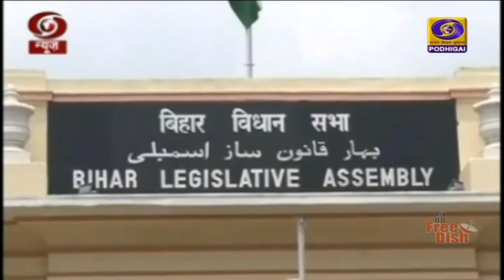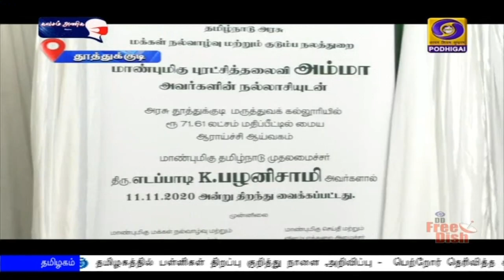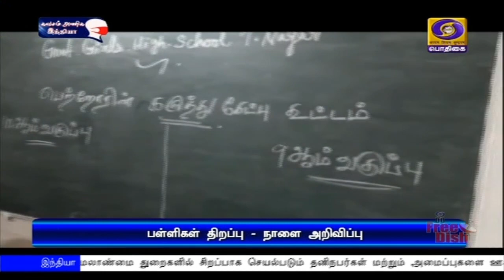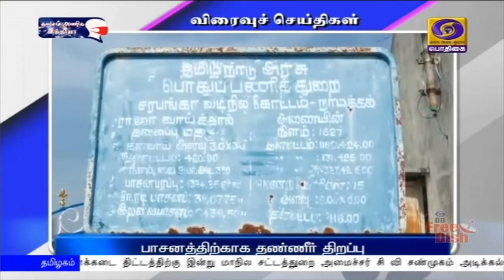பொதிகை பிற்பகல் 2.00மணி செய்திகள் [11.11.2020]PodhigaiTamilNews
1)  ஒடிஷா மாநிலம் கட்டாக்கில் வருமானவரித் துறையின் மேல் முறையீடு தீர்ப்பாயத்தின் புதிய கட்டிடம் திறப்பு  - காணொலி காட்சி வாயிலாக  இன்று மாலை பிரதமர் நரேந்திர மோதி பங்கேற்பு.

2)  வளர்ச்சிப்பணிகளுக்கு ஆதரவாக மக்கள் தீர்ப்பு அளித்துள்ளனர் -   பீகார் தேர்தல் முடிவு குறித்து பிரதமர் நரேந்திர மோதி கருத்து.

3) தமிழகத்தில் கிராமப்புற மக்கள் பயன்பெற இரண்டாயிரம் சிறிய மருத்துவமனைகள்  திறக்கப்படும் - முதலமைச்சர் எடப்பாடி பழனிசாமி

4)  தமிழகத்தில் பள்ளிகள் திறப்பு குறித்து நாளை அறிவிப்பு -  பெற்றோர் தெரிவித்த கருத்துக்களை பரிசீலித்து முடிவெடுக்க நடவடிக்கை.

5)    தமிழகத்தில் எட்டு மாவட்டங்களில் அடுத்த 24 மணி நேரத்தில் இடியுடன் கூடிய மிக கனமழை - சென்னை வானில‍ை ஆய்வு மையம் தகவல்.